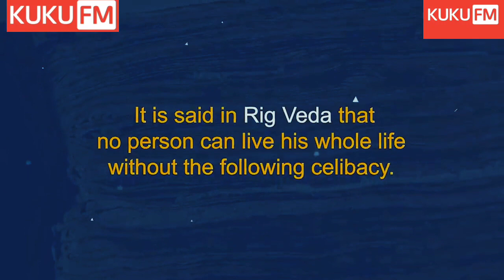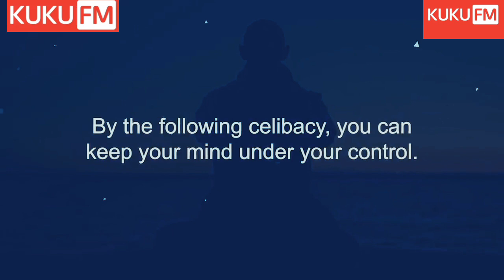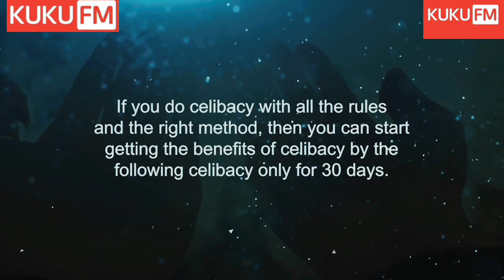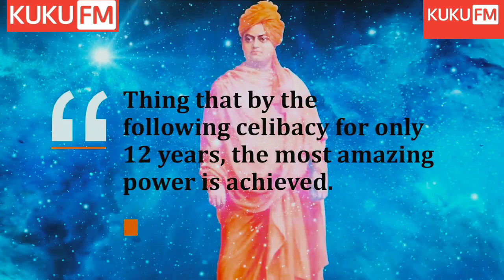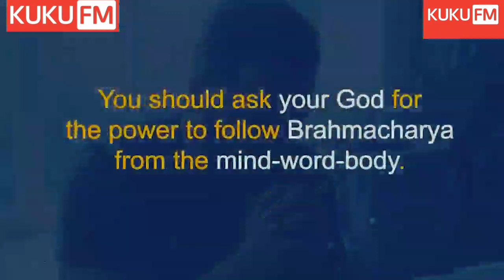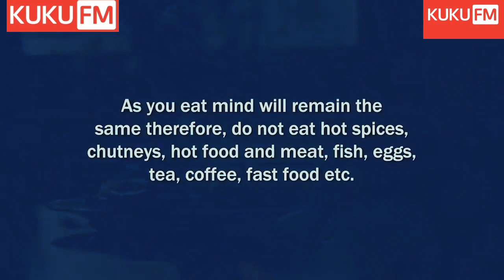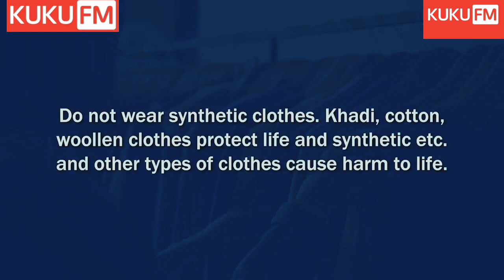ब्रह्मचर्य How To Practice Brahmacharya (Celibacy) To Change Your Life (Hindi)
ब्रह्मचर्य योग के आधारभूत स्तंभों में से एक है। ब्रह्मचर्य का अर्थ है सात्विक जीवन बिताना, शुभ विचारों से अपने वीर्य का रक्षण करना, भगवान का ध्यान करना और विद्या ग्रहण करना। यह वैदिक धर्म वर्णाश्रम का पहला आश्रम भी है, जिसके अनुसार यह ०-२५ वर्ष तक की आयु का होता है और जिस आश्रम का पालन करते हुए विद्यार्थियों को भावी जीवन के लिये शिक्षा ग्रहण करनी होती है।

ब्रह्मचर्य से असाधारण ज्ञान पाया जा सकता है वैदिक काल और वर्तमान समय के सभी ऋषियों ने इसका अनुसरण करने को कहा है क्यों महत्वपूर्ण है ब्रह्मचर्य- हमारी जिंदगी मे जितना जरुरी वायु ग्रहण करना है उतना ही जरुरी ब्रह्मचर्य है। आज से पहले हजारों वर्ष से हमारे ऋषि मुनि ब्रह्मचर्य का तप करते आए हैं क्योंकि इसका पालन करने से हम इस संसार के सर्वसुखो की प्राप्ति कर सकते हैं।

Time Stamps -

00:00 | 30 Days Brahmacharya Benifits 05:10 | Conclusion